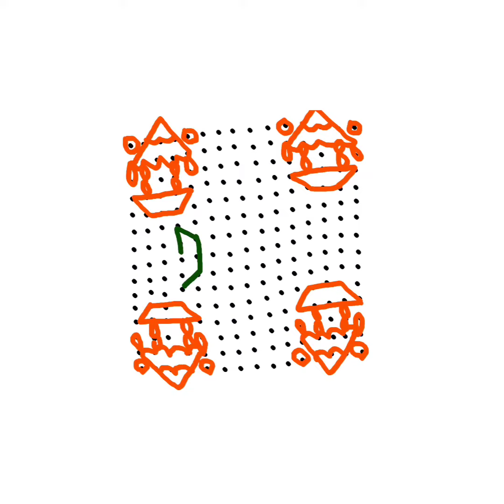Sankranthiradhammuggulu sankranthimuggulu kanumarangolidesign